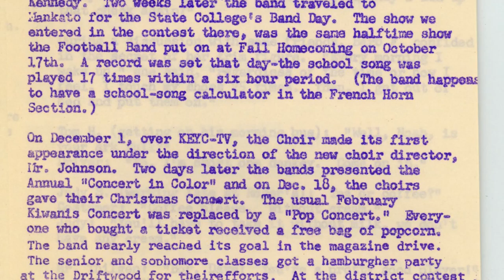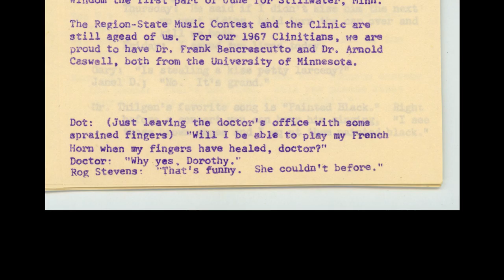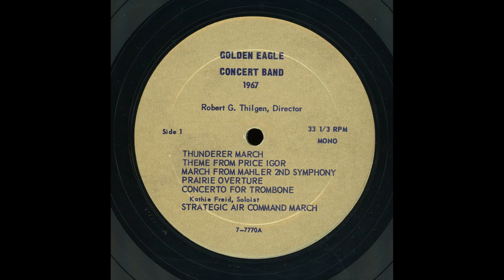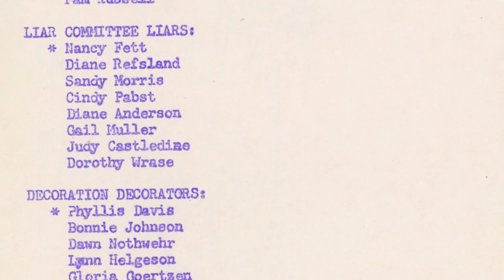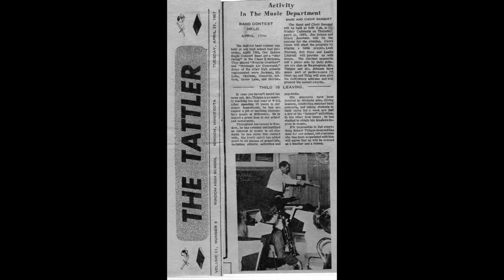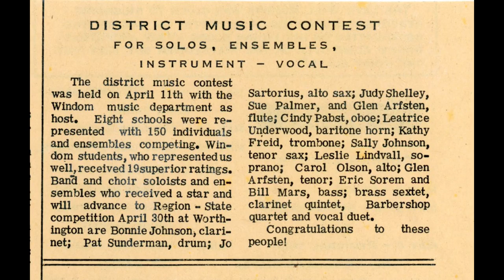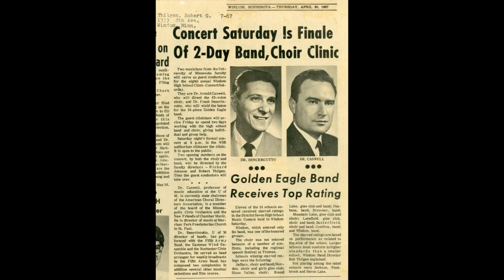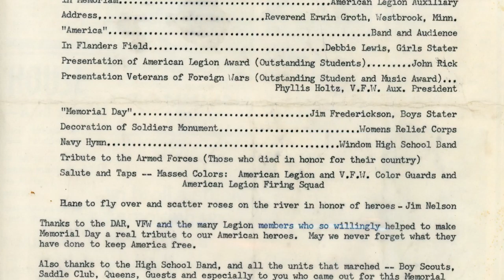Windom Golden Eagle Concert Band 1967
Remastered from the 1967 LP with additional memorabilia from Robert Thilgen's personal collection. Although digitally remastered to provide a more "live" sound quality, artifacts from the original analog source materials (master tape and vinyl record), such as surface noise and wow, are still present in the recording. We hope this new version is found to be satisfactory.

A note: If you are able to change the quality to 1080 HD setting, the news articles are more easily viewed.